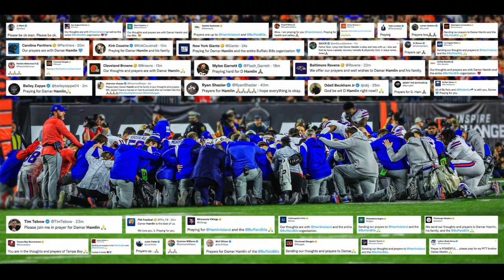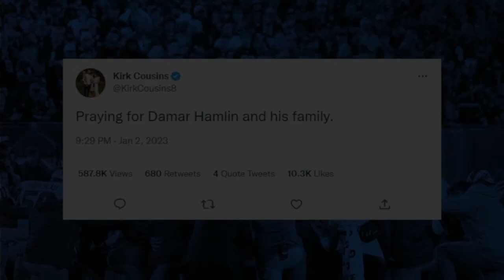Pastor Darius Pridgen talks hope for Buffalo community